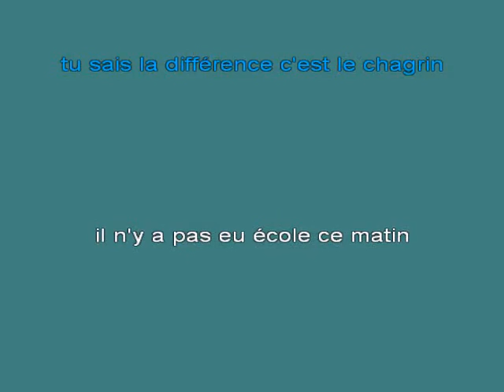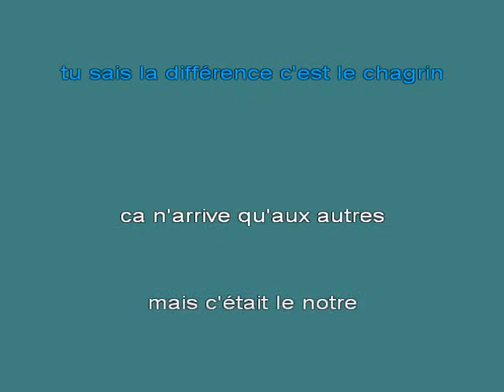Ca N'Arrive Qu'Aux Autres [karaoke]